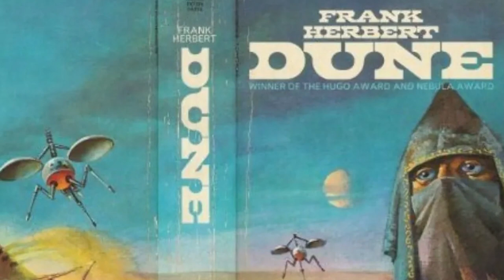Greg Yaitanes - House of the Dragon Director, Emmy Award Winner | Club Meta Pod #36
OUTLINE:
0:00 - Introduction